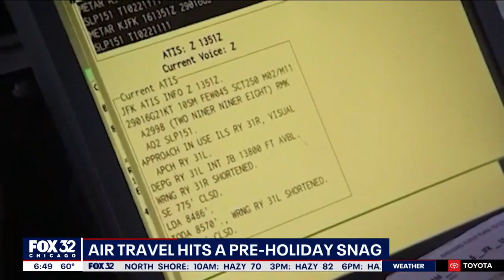Air travel across the county hits pre-holiday snag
Travelers across the country face thousands of flight cancelations ahead of the holiday weekend as powerful storms rip through the northeast. Many planes will also be out of commission until they are retrofitted for interference from 5G wireless signals.